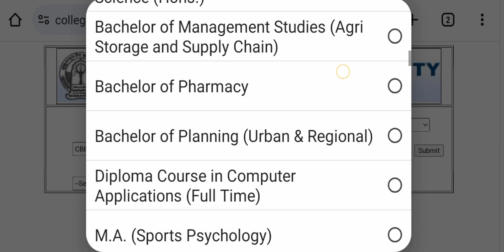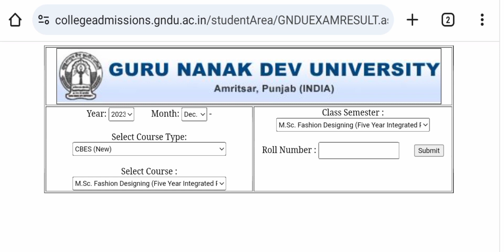GNDU Result 2024 Publish Now 😲🔥1st Semester📍3rd Semester📍5th Semester | Gndu Result News Today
✓ Gndu Admission
✓ Gndu Datesheet
✓ Gndu Exams
✓ Gndu Result
✓ Gndu News
✓ Gndu Notification